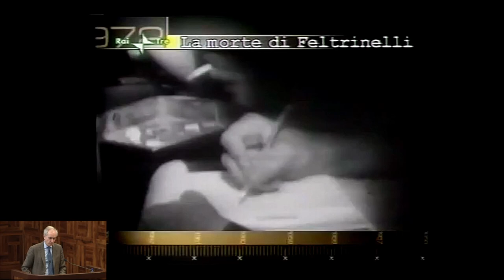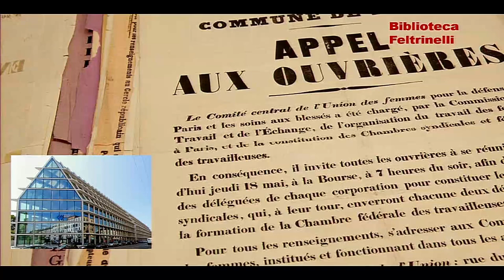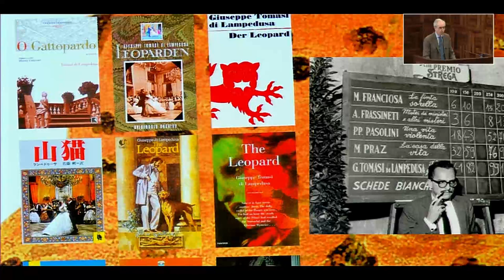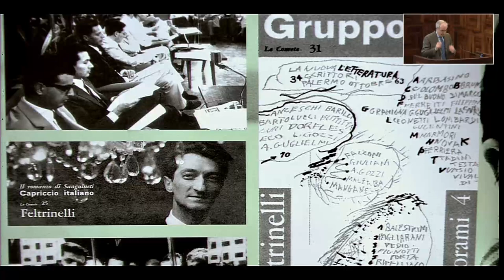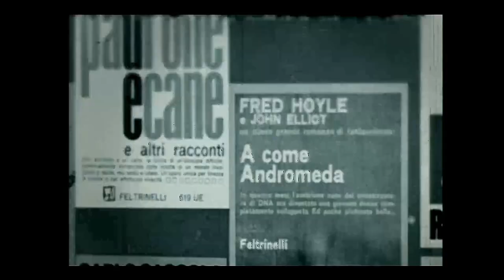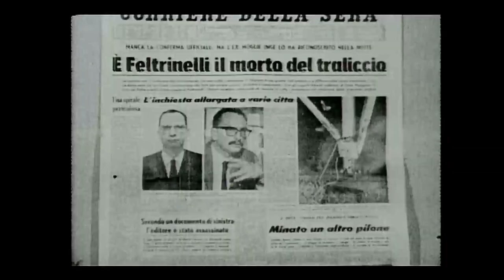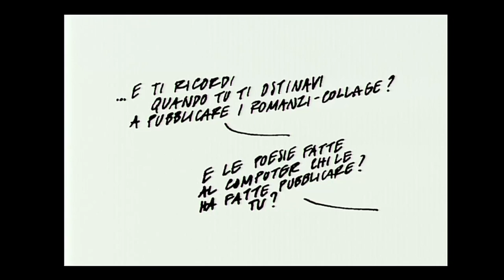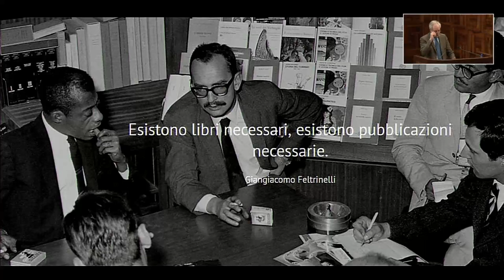Il caso Giangiacomo Feltrinelli 50 anni dopo. Una casa editrice può essere un bene pubblico?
Roberto Cicala, Università Cattolica, Milano, 16 marzo 2022, nel 50° anniversario della scomparsa di Giangiacomo Feltrinelli. Lezione aperta su “Una casa editrice può essere un bene pubblico? Il caso Giangiacomo Feltrinelli 50 anni dopo” a cura del Laboratorio di editoria.
L’editore, divenuto latitante e ricercato internazionale, ritrovato per caso ai piedi di un traliccio presso Segrate, ucciso da una carica di esplosivo che stava maneggiando, lascia nel 1972 l’eredità di una grande vocazione e una incrollabile fede nei libri che si possono sintetizzare in una delle sue prime collane, emblematica di passato e presente della casa editrice, perché rappresenta forma e contenuto tipici della storia di questi cinquant’anni intrisi di futuro: è l’“Universale economica”, dove si mescolano saggistica e narrativa, tradizione e attualità, generi ed età.
La testimonianza di Inge Feltrinelli compresa nella lezione è tratta da "Inge Film" di Luca Scarzella e Simonetta Fiori, 2010, Feltrinelli Real Cinema (che si ringrazia).